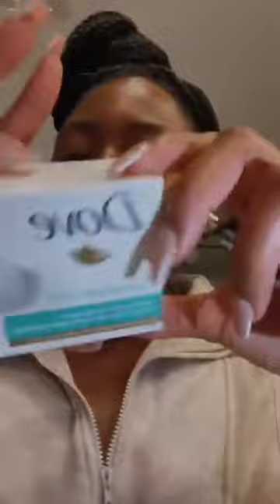Key Takeaways I Learned From Selling Soap at The Farmers Market For The 1st Time